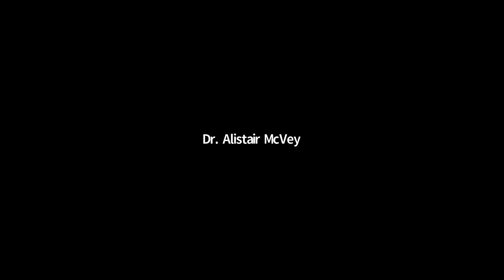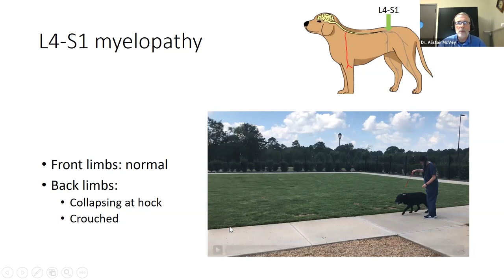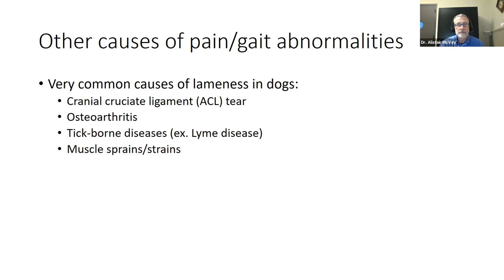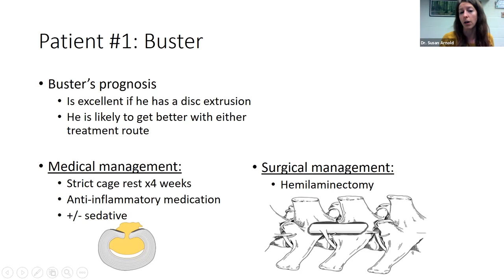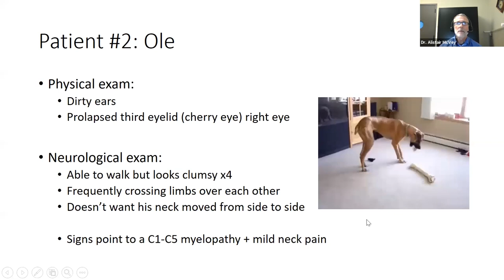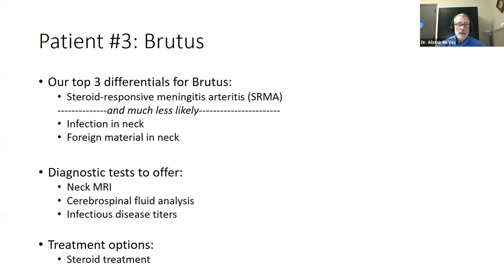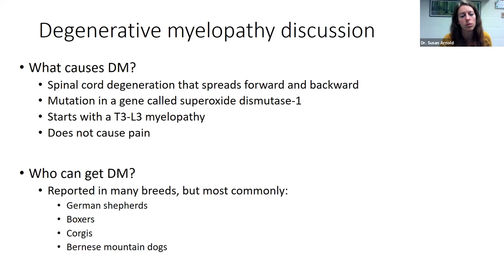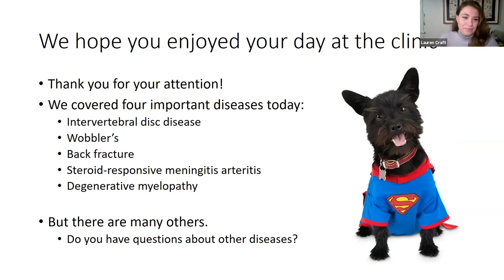Spinal cord issues in dogs and cats presented by Drs. Alistair McVey & Susan Arnold - VMC AHES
Dr. Alistair McVey, Associate Professor and Dr. Susan Arnold, Assistant Professor both in the Veterinary Clinical Sciences department, lead a presentation that will broaden your understanding of spinal cord issues in dogs and cats, and review what signs you can look for in your pet. Collectively, their interests range from medical and surgical neurology to the investigation of novel treatments for canine brain tumors and their potential application to human brain tumors.